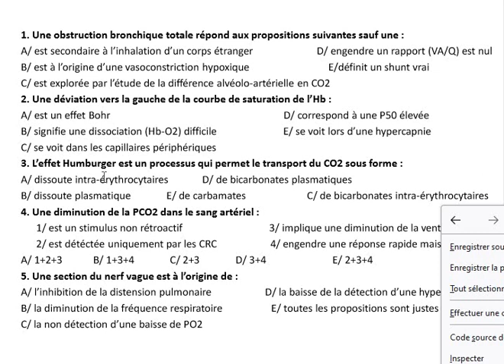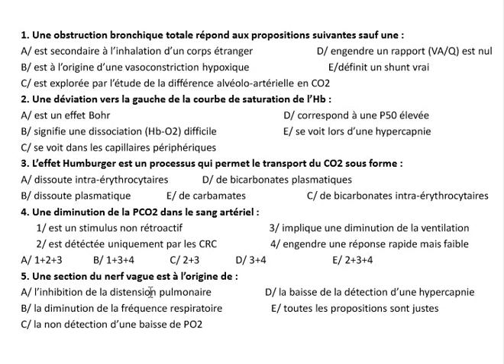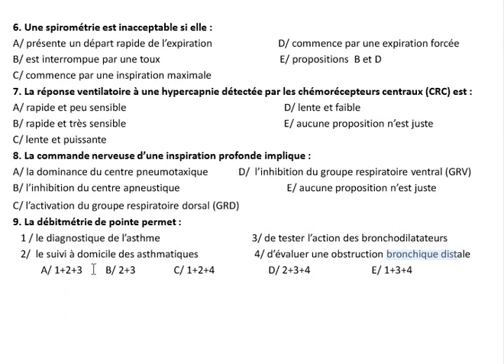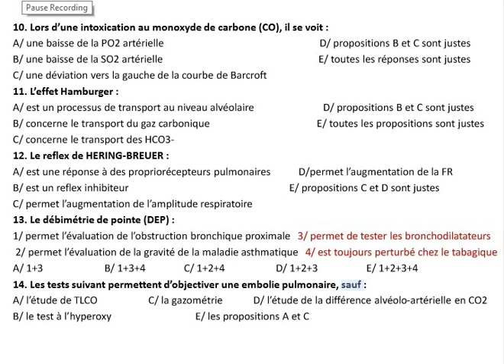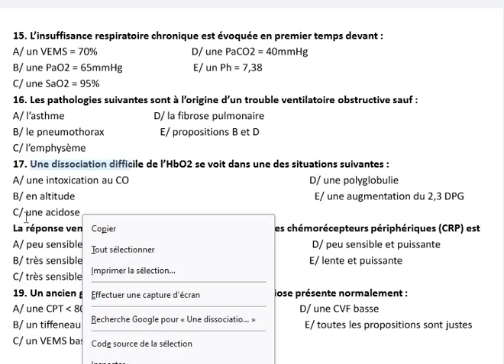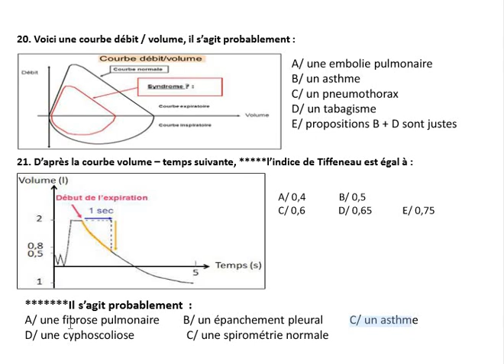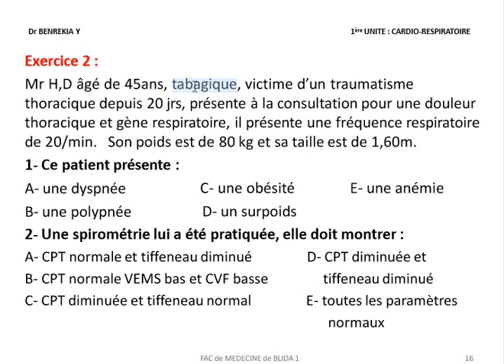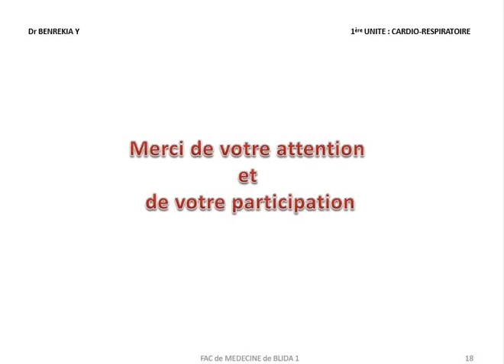QCM D’ÉVALUATION -PHYSIO- (avec explication)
Une chaine d'apprentissage destinée aux étudiants de la médecine.
Module de physio.
c'est le cours de la faculté de médecine de Blida du Dr Benrekia.
BON COURAGE :)